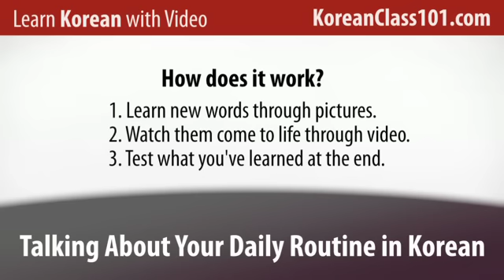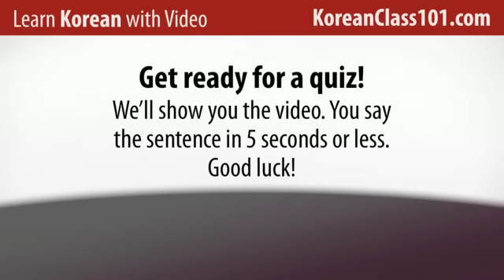Learn Korean with Video - Talking About Your Daily Routine